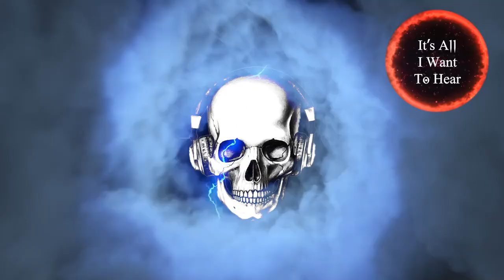HDK - Borderland [Serenades of The Netherworld] - in support of the people in the Ukraine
Sander Gommans: "Every person will have to face situations in their lives in which they have to stand up for what they believe in. Sometimes it's a choice, but at other times you're forced to defend what you and your ancestors have built up. To fight for your identity and who you are or want to be. Sometimes it is just a matter of where you happened to be born.

The whole world is just shocked to experience another war, where it appears that again, David is up against Goliath. Ordinary people, recklessly becoming victims of the powers that be. Where people can do nothing else than to defend their bare existence. But not only that of their own. We can only have the utmost respect and admiration for the courage and the spirit of so many people, defending and sacrificing their personal lives for the values and principles many of us wish to live by.

This is not a song about politics nor about pointing fingers. It is a song about inner strength and the determination people show to stand tall despite the risks for their personal lives ... even if the opposing force is overwhelming and seems to be unbeatable. No matter which side, our thoughts are with EVERY MAN, WOMAN AND CHILD who are unwillingly involved in this current and horrific conflict."

‘Borderland’ initially had a different title, but with the exact same lyrics. It was written at a time in which we could not yet imagine nor have any notion of what was about to happen. While working on the last details of the video for this track, it struck us how relevant this song had become in the light of what happened. This song has now chosen its own destiny in support of all the incredibly brave people who are now determined to defend themselves, others, and foremost the future of their but also our children.

‘Borderland’ was and will still be the first song of a new concept 'Serenades of The Netherworld' by Magic-O-Metal. The concept was born from the idea to give a voice to the many talents who wish to carry or pass on the torch of the metal music genre, regardless of whether one is new at the scene or considered to be a veteran. We invite bands and/or solo artists to contribute music to this concept, but most of all we encourage everyone to create new things ‘metal‘ through all sorts of musical collaborations. This is where 'Serenades of The Netherworld' can make a difference in creating and releasing music in new and different ways.

We now start the journey of ‘Serenades of the Netherworld’ with ‘Borderland’ as an unplanned tribute to the brave souls fighting for what they believe in. This track is in support of the people and the refugees from Ukraine. We kindly ask everyone not just to watch this video, but to come to the aid of these people, especially the children, who became involuntary victims. or to any other cause which will hopefully provide some relief for those in need.

Credits:

Artist: HDK
Title: Borderland

Music, lyrics, production & mix: Sander Gommans at Eternia Studios
Vocals: Sander Gommans and Monica Janssen
Drums: Joeri Warmerdam
(Solo)guitars and bass guitar: Sander Gommans
Guest guitar solo’s: Frank Schiphorst

Lyrics:

I will stand
I won’t break
The scars I bear

I will stand
I won’t break
My world will rise
Your bliss will turn to tears

I’m king of victory
A god of war
Your shield wall breaks
And you will stand alone

The night of peace
Is at an end
Your twisted tongue
Will cut your goddamn throat

Rage whispers in my ear
It’s all I want to hear
Rage looks you in the eye
Blinded by hate you defy

... You defy

The eyes of the world
They gaze at us
I built you up
Only to tear you down

Pride whispers in my ear
Doubt looks you in the eye
Blinded by fear you defy

I will stand
I won’t break

I will stand
I won’t break